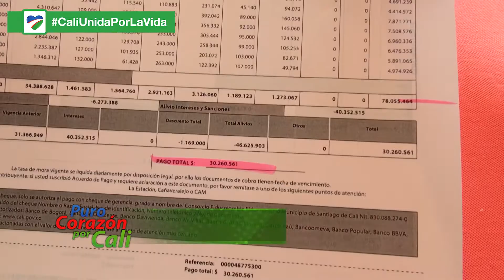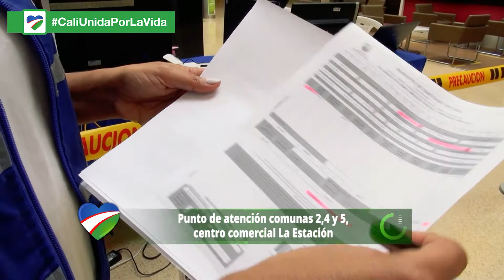😲 ¡DE $78 MILLONES PAGÓ SOLAMENTE $30 MILLONES! ¿QUÉ ESPERAS PARA APROVECHAR EL MEGAPAPAYAZO?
Cada día, más caleños dan fe de los beneficios del Megapapayazo